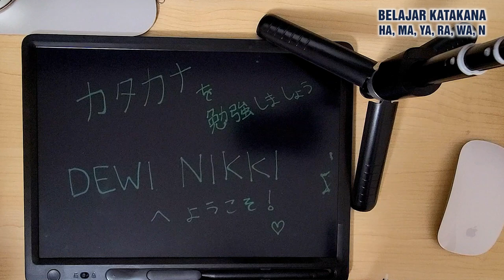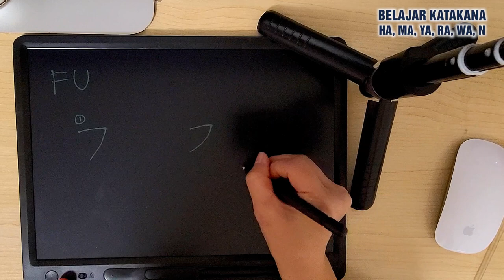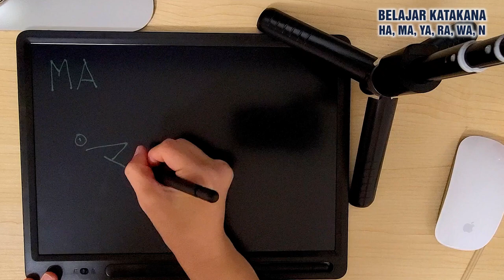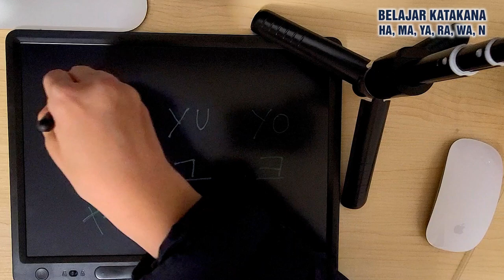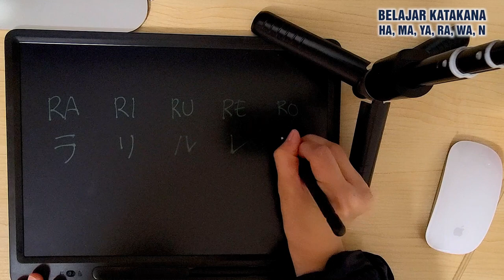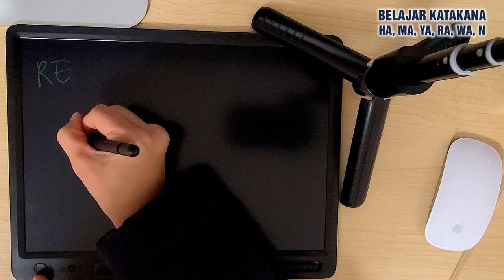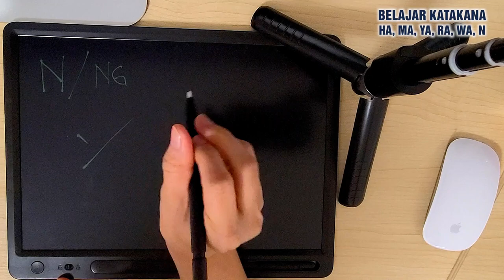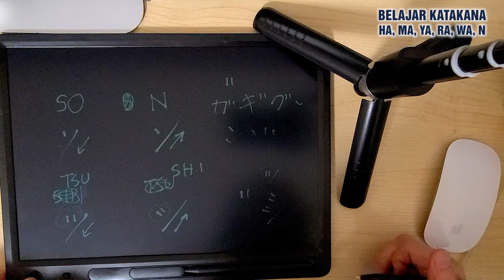Belajar Katakana HAMAYARAWAN Part 2